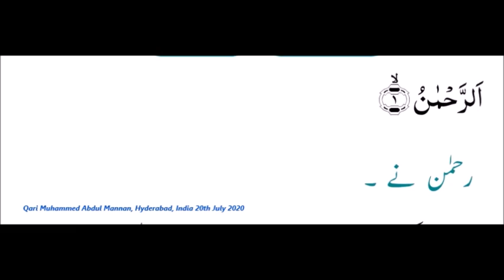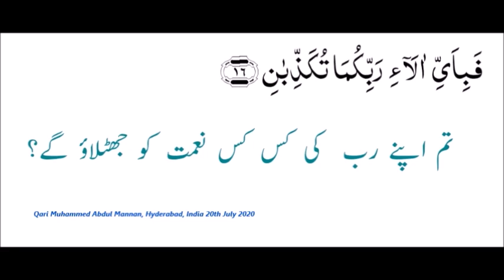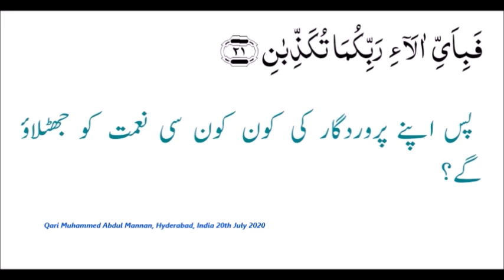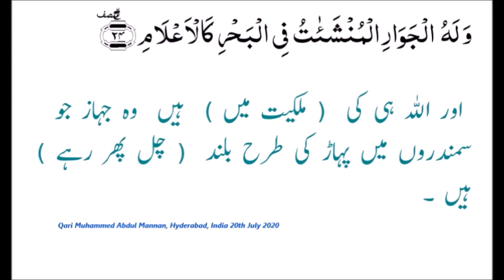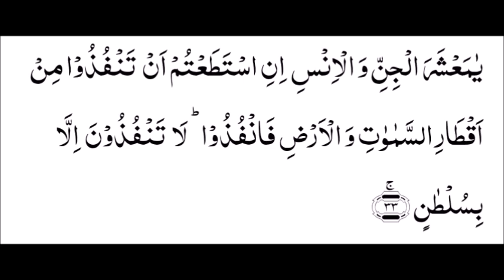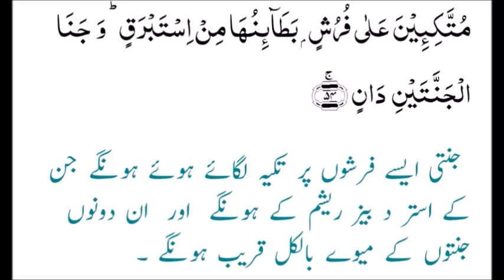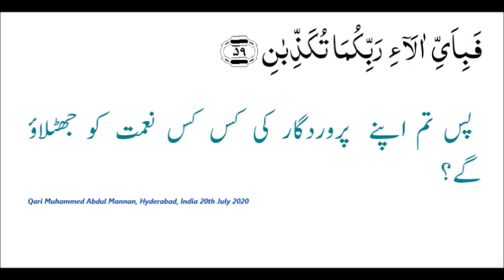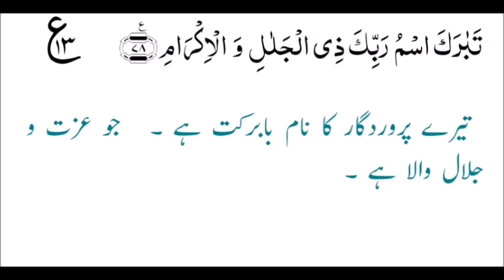55, Suratul Rahman - Qari Muhammed Abdul Mannan, Khateeb Masjid Hibatul Jabbar, Hyderabad, India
55. Suratul Rahmn with Urdu Translation - Qari Muhammed Abdul Mannan, Khateeb Masjid Hibatul Jabbar, Hyderabad, India